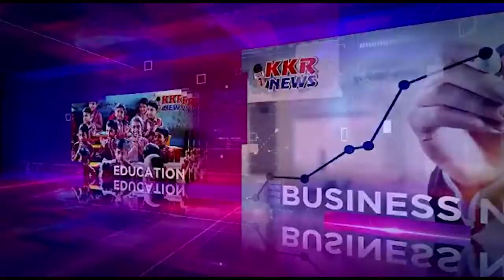कांग्रेस के वरिष्ठ नेता अरुण यादव के द्वारा चुनाव लड़ने से इनकार करने पर कांग्रेस के वरिष्ठ नेता सज्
खंडवा लोकसभा सीट से कांग्रेस के वरिष्ठ नेता अरुण यादव के द्वारा चुनाव लड़ने से इनकार करने पर कांग्रेस के वरिष्ठ नेता सज्जन सिंह वर्मा ने कहा है कि अरुण यादव ने पारिवारिक और व्यक्तिगत वजह से चुनाव ना लड़ने का फैसला किया है और इसके लिए सोनिया गांधी को पत्र लिखकर सूचित भी किया है हम सभी अरुण यादव के इस निर्णय से सहमत हैं... पार्टी के पास और भी कद्दावर नेता हैं जिनके नामों पर पार्टी हाईकमान विचार कर रहा है और बहुत जल्द पार्टी के प्रत्याशियों के नाम घोषित कर दिए जाएंगे. उन्होंने बताया कि एक लोकसभा और तीन विधानसभा के उपचुनाव के लिए निचले स्तर तक पार्टी संगठन ने चुनाव समितियों का गठन किया है और हम सभी मिलकर बेहतर प्रदर्शन करेंगे.

बाइट – सज्जन सिंग वर्मा, कांग्रेस नेता.